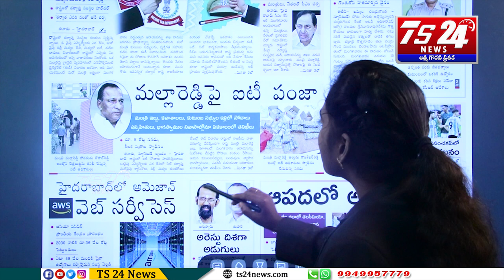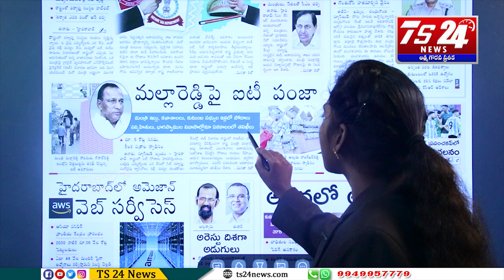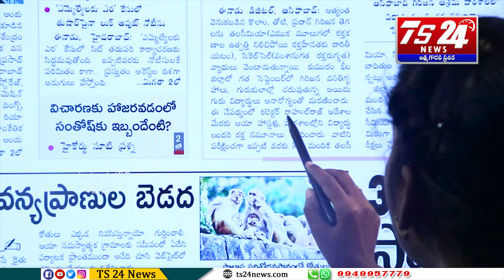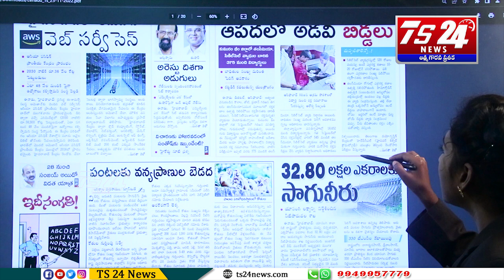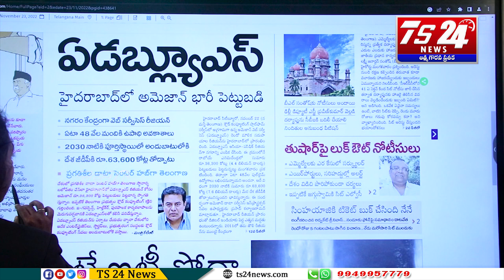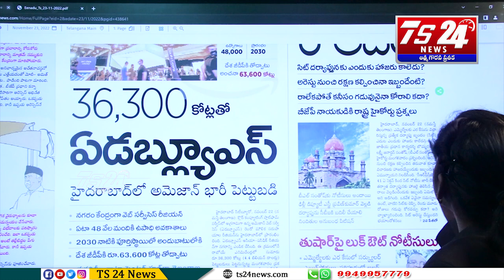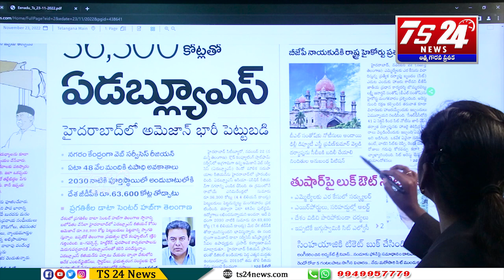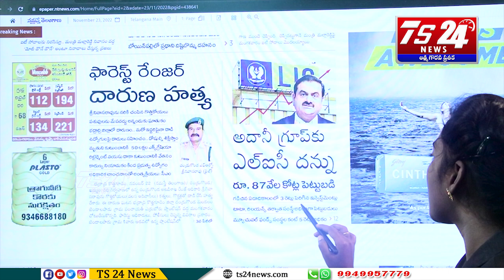Varthalu Vasthavalu | IT Raids in Minister Malla Reddy House |TS24 News